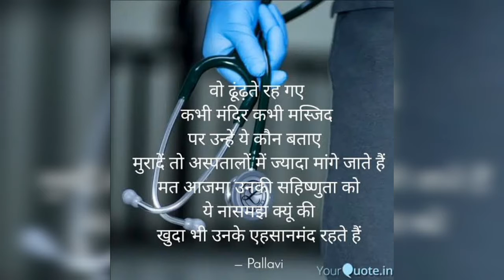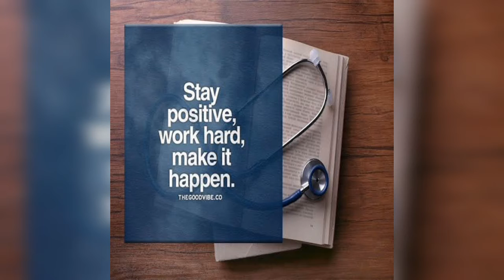medical motivation /neet motivation 💉💉💊💊❤❤😍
Hello friends FUTURE DOCTOR'S👨‍⚕️👩‍⚕️

neet motivation,medical motivation,medico
warrior's, mbbs neet,
how to preparing for good approach, neetpre, tips, motivation dose, study plane, time table, coaching, alakh pandey,
a2motivation, arvind arora, neet aspirants, biology physics chemistry goodpre.time table, pretip, exam motivation,
 study with me, 10 hr study plane, 14 hr study plane, daily routine,
 neet perfect time table, mbbsmotivation, medicalmotivation, motivationshorts,
 aiims expected cutoff, neetug counsling,
 neet application form, how to study online

               please subscribe, press the bell icon and support us because we work hard and brings motivational and inspirational videos for yours. always give your work first priority.keep working hard and stay motivated